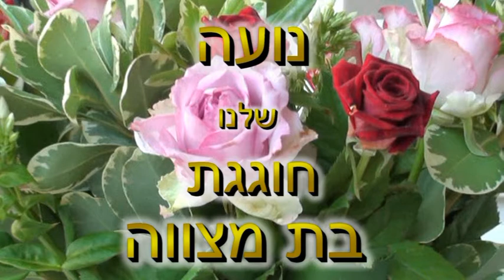Our Noa celebrates Bat Mitzvah | נועה שלנו חוגגת בת מצווה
According to Jewish law, when Jewish children reach 13 years of age, they become responsible for their actions, and "become a Bar or Bat Mitzvah. In Orthodox communities, a Bat Mitzvah is celebrated when a girl reach the age of 12, our Noa celebrates her Bat Mitzvah today. In addition to being considered responsible for their actions from a religious perspective, B'nai mitzvah may be counted towards a prayer quorum (Hebrew: Minyan) and may lead prayer and other religious services for the community. The age of B'nai Mitzvah was selected because it roughly coincides with physical puberty. Prior to a child reach Bar or Bat Mitzvah, the child's parents hold the responsibility for the child's adherence to Jewish law and tradition. After this age, children bear their own responsibility for Jewish ritual law, tradition, and ethics and are privileged to participate in all areas of Jewish community life. When used in English, the term also refers to the ceremony itself.